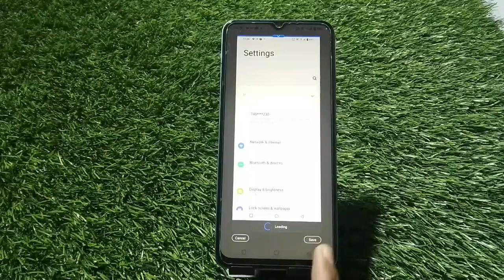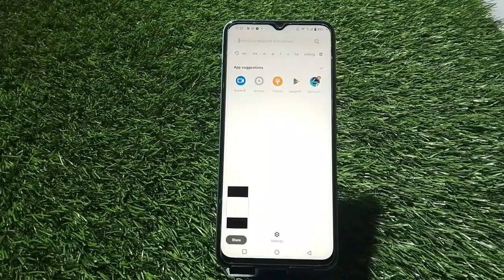Screenshot In Iqoo Neo 7 SE, How To Take Screenshot In Iqoo Neo 7 SE,Iqoo Neo 7 SE Mein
Screenshot In Iqoo Neo 7 SE, How To Take Screenshot In Iqoo Neo 7 SE,Iqoo Neo 7 SE Mein Screenshot Kaise Len, Three Finger Screenshot Setting,

Screenshot Iqoo Neo 7 SE